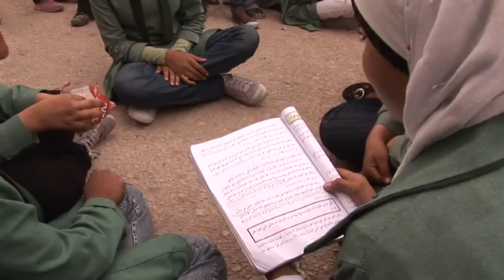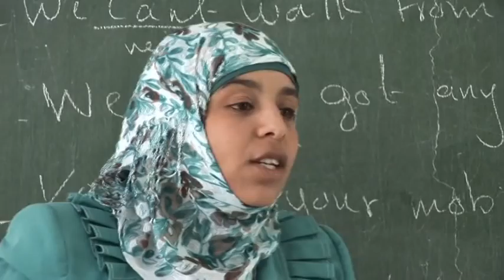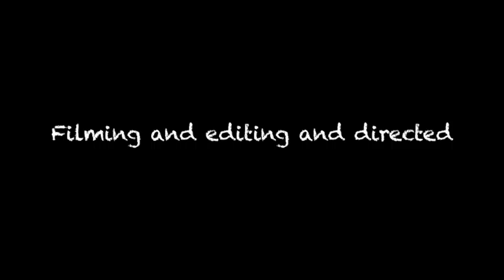Education is my right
The winning video of the "Women on Cam " video contest tackles on women's right to education. Interviews of female students in Gawr As Safi in the  Jordan, gives insight on what young voices have to say about education as a tool to a better future.

Directed by: Abdallah M al Banawi